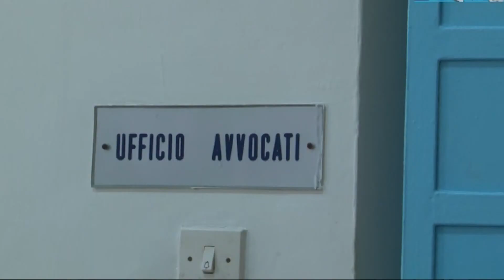Suicidi nelle carceri, intervista a Domenico Mastrulli (Cosp)